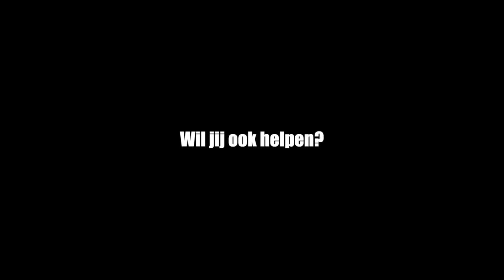Promo Football Makes it Happen | Stichting voor zieke kindereen en kinderen met handicap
Drie foto's en een logo.
Of ik dat logo kan animeren en een promo kan maken voor Football Makes It Happen?
Tuurlijk.
Doe ik graag voor zulke lieve mensen die zo'n goed werk doen voor kinderen met een handicap of ziekte.

Tripod:
Manfrotto 504 HD
(amongst many💪🏻)

Stabilizer:
Ronin RS2

Vocal Booth

Edit💻🖥️:
MacBook Pro
Final Cut Pro
Motion

To be called at:
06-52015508